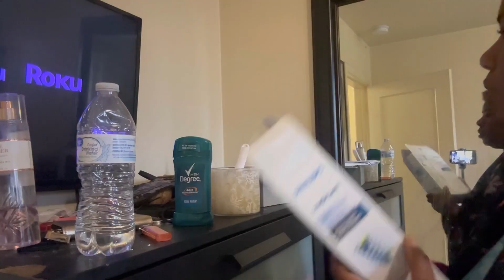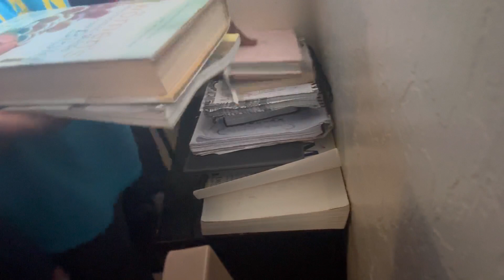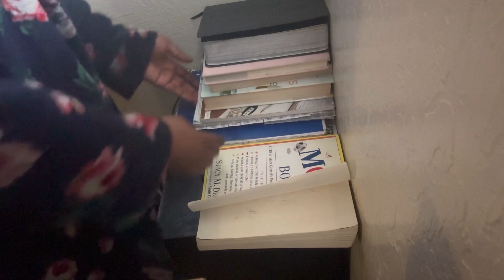Reset Your Space in 10 Minutes for a Fresh Start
IN HONOR OF THE NEW SEASON LETS DO A LITTLE WINTER CLEANING. THERES NOTHING LIKE PUTTING IN A LITTLE ELBOW GREASE AND CLEANING YOUR HOME TOP TO BOTTOM. ENJOY AS I CHAT WITH YALL AND SPEED CLEAN (IT LITERALLY TOOK LIKE 4 HOURS TO CLEAN ALL OF THIS) LMAO. BUT ENJOY!!!

The weight of Motherhood can be challenging and heavy at times, so during today's Power hour clean with me I really wanted to dive in the challenges that we face. While I speed clean my house in  hours I wanted to connect with you guys as well as provide some cleaning motivation. A moms job is never done, so do what you can to tackle your to-do list today by setting your timer to one hour! This chatty power hour clean with me is filled with tons of cleaning motivation and also words of encouragement! I hope you enjoy today's video and you get the cleaning motivation you need to tackle your everyday cleaning.

• Kids may appear in video but Mom Likely videos are not intended for kids•